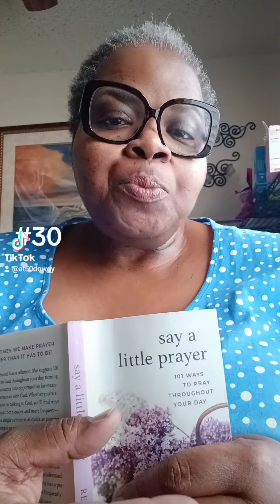#30 of 101 ways to pray.